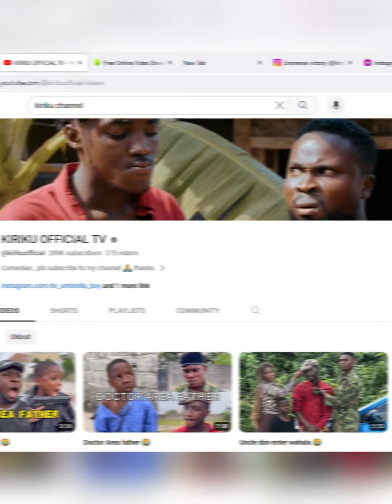Kiruku Vs Emmanuela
Emmanuella of mark angel comedy and kiriku comedy

Trending Top Nigerian TikTokers
Ghana TikTokers